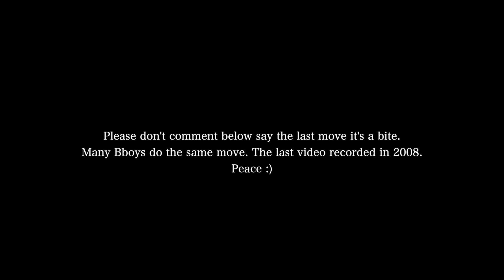11 AWESOME Leg Pull / Leg Grab Transitions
Video Gear:

Canon T3i
Samsung nx500
Camkix 3 in 1